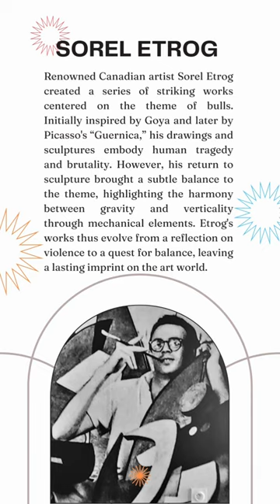Sorel Etrog's Bull Series, 2.